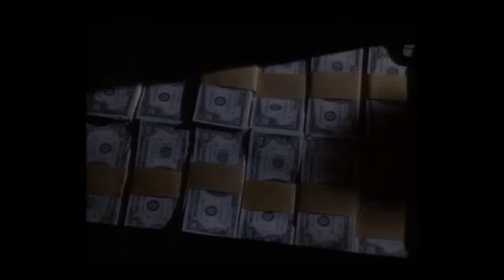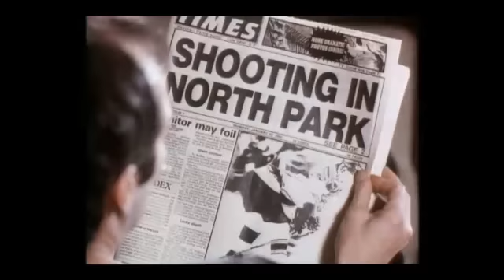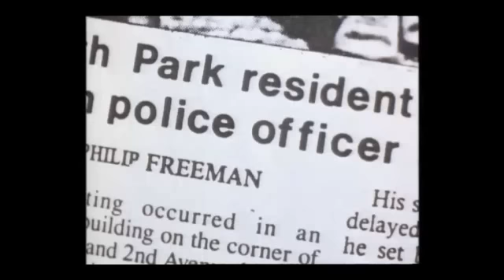In the Eyes of a Stranger - Part 5 - with Richard Dean Anderson